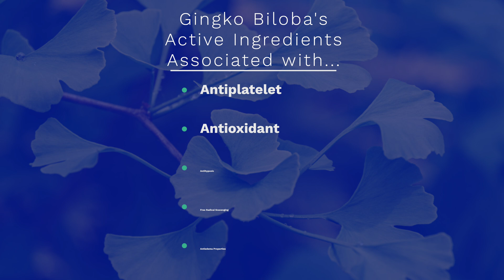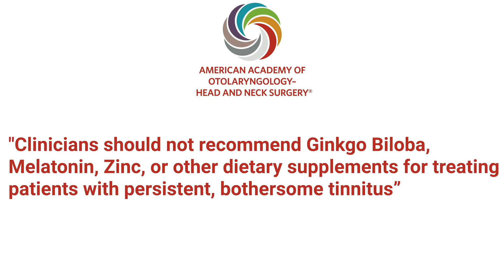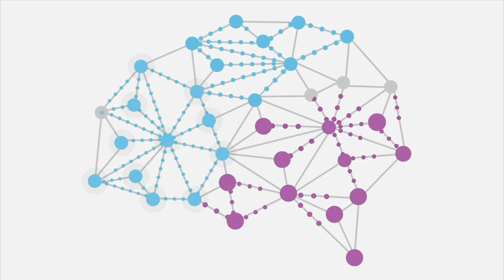Best Tinnitus Supplements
Dr. Cliff Olson, audiologist and founder of Applied Hearing Solutions in Phoenix, Arizona, rates different supplements commonly used to manage tinnitus.

Timestamps:
00:00 Introduction
02:20 Most Common Supplements for Tinnitus
02:43 Ginkgo Biloba
03:41 Melatonin
04:32 Zinc
05:19 Academy Position on Supplements for Tinnitus Treatment
05:57 Lenire Bimodal Neuromodulation
08:46 Final Thoughts